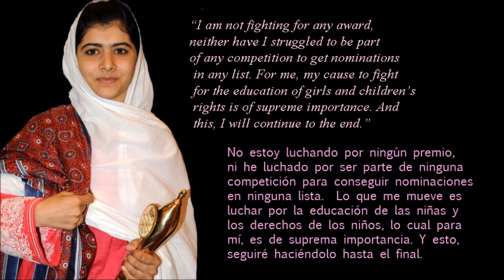Rafa Fleita: El valor de Malala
Autor, compositor e intérprete: Rafa Fleita
Montaje del vídeo: María Rosario Cañas Gálvez